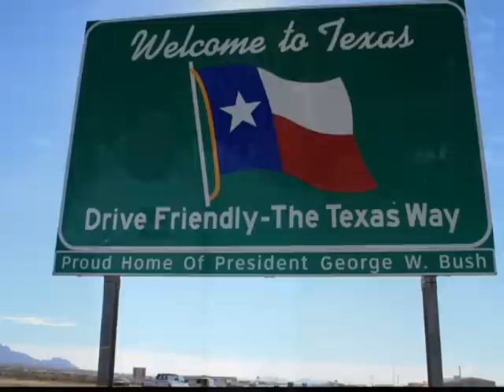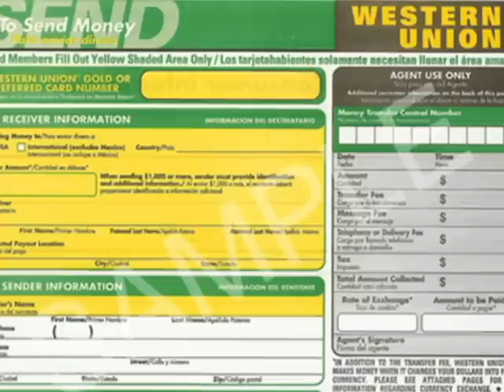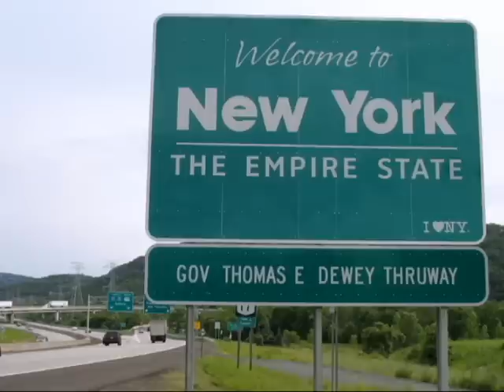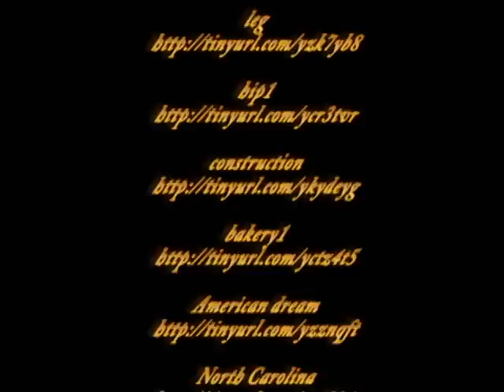Digital Story: Chasing The Dream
A tribute to a loving, hard-working father who provides his family with the American Dream.